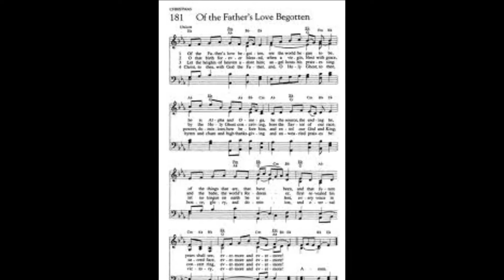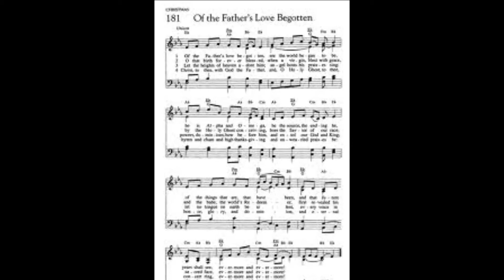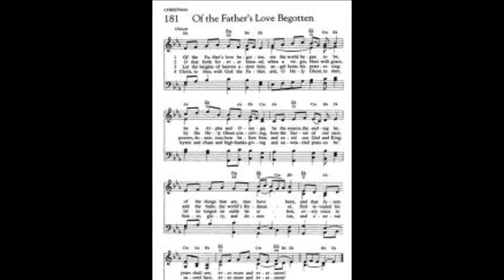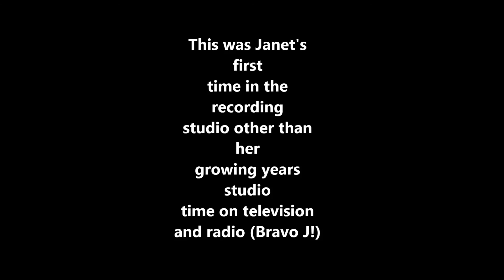Of the Father's Love Begotten with Here I Am to Worship2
Janet L. vocal Christmas song with an elongated piano introduction